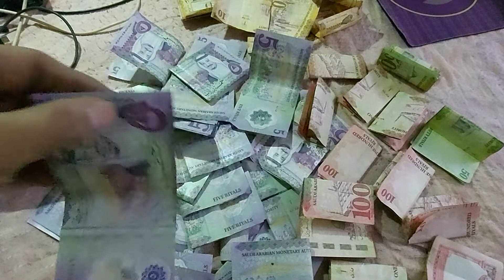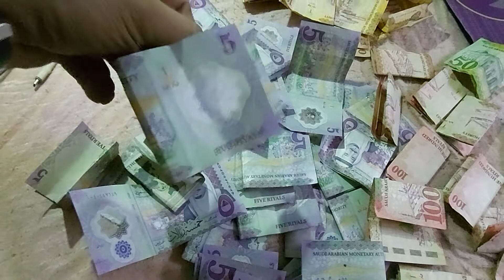Yan Laman ng aking alkansiya mag bilang natau